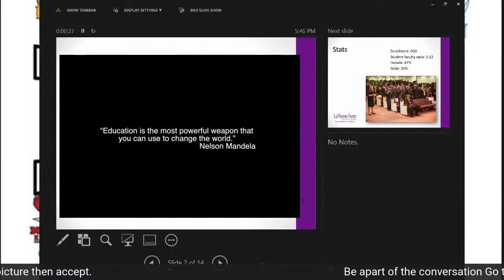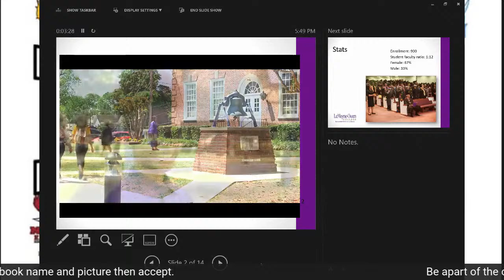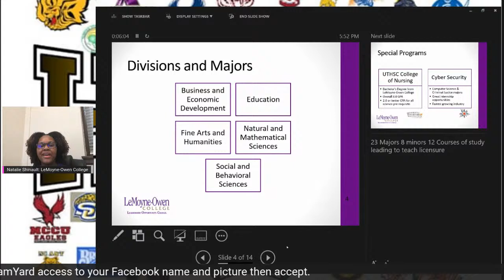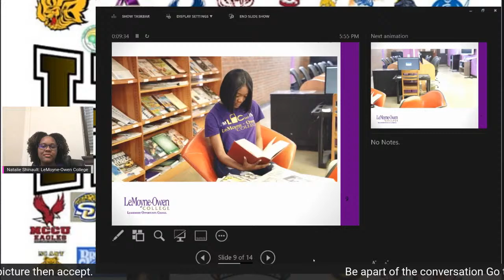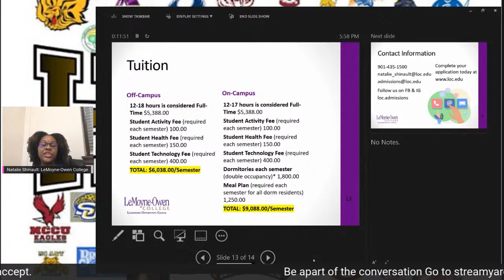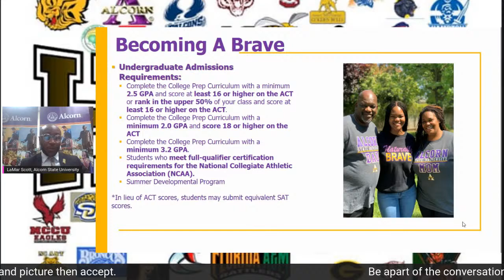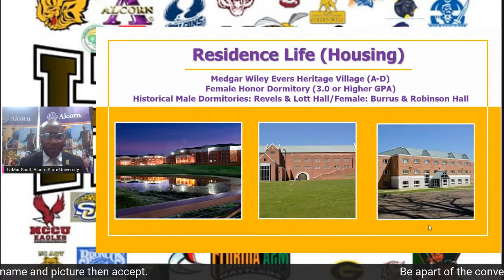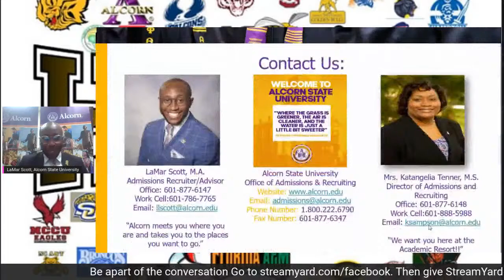Episode 36: HBCU Admissions Spotlight : Alcorn State University and LeMoyne - Owens College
We will learn about the admission process, scholarship opportunities, and information about the Historically Black Colleges they represent.